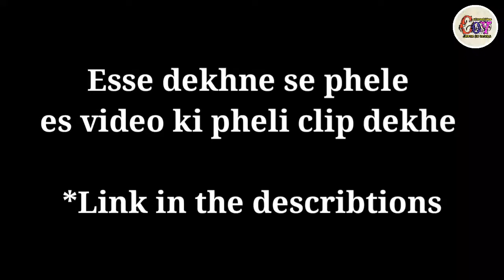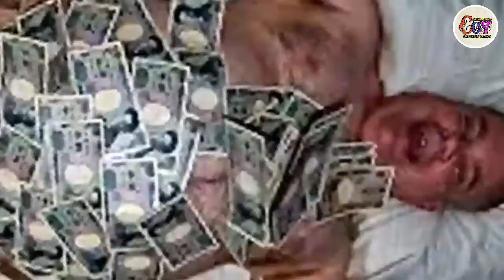Carry minati ki funny video || carry minati roast video || Craze of videos.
carry minati ki video
best funny video
carry minati
roast video
2020

Craze of videos

                               And